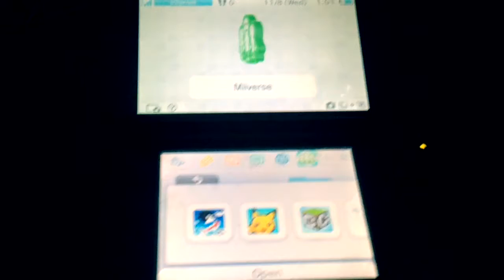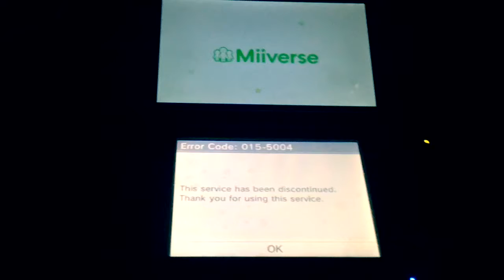THE END OF MIIVERSE!!